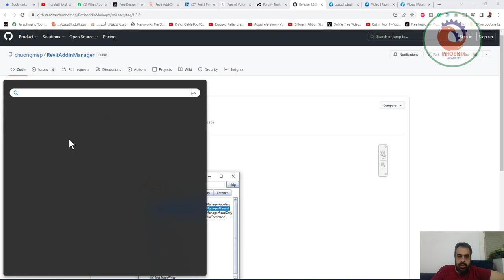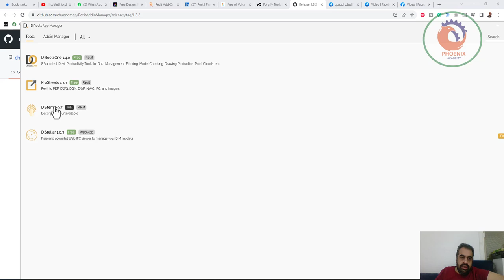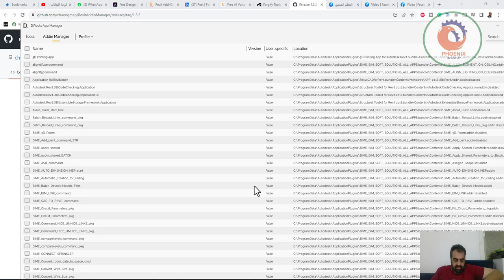RevitAddInManager ريفيت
❤️ روابط التواصل
✅ انستجرام